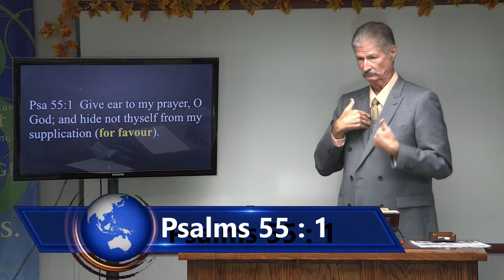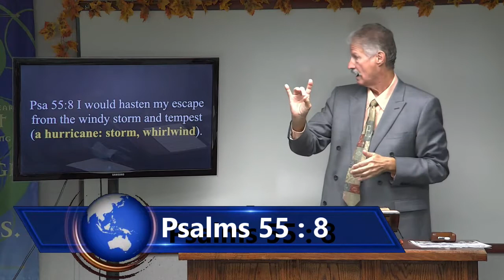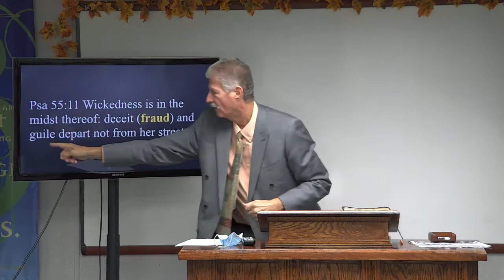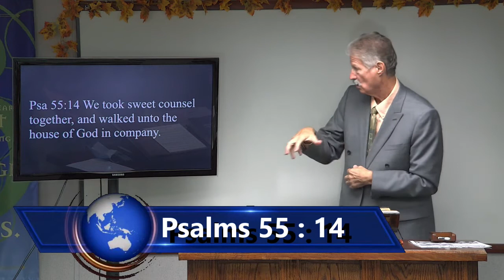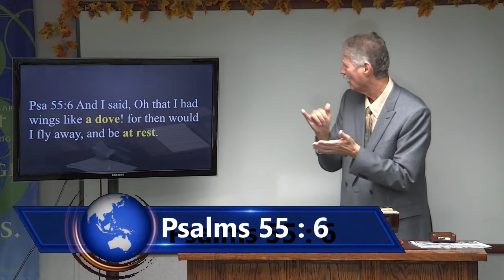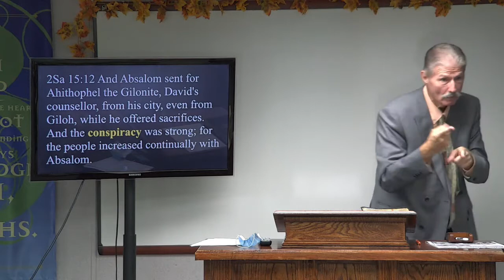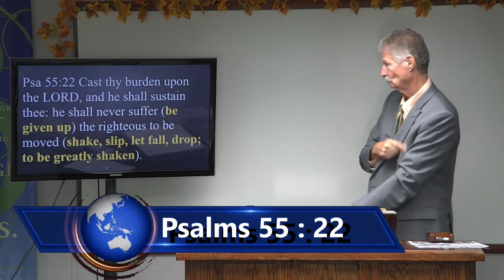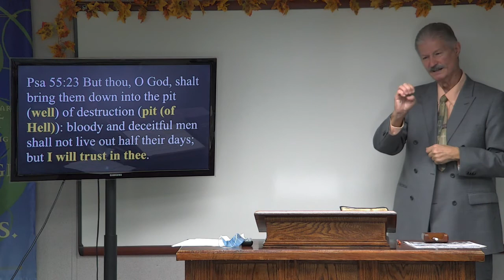October 4, 2020 Dealing With The Difficulties Of Life